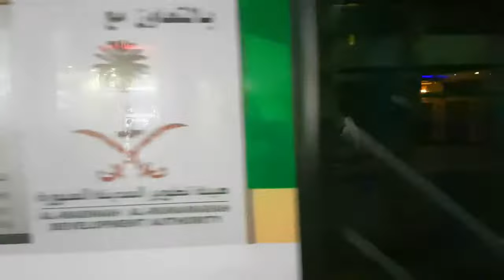Masjid-E-Nabvi | Hotels | Streets | Night View | Hajj 2017 2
This Video is About to My Hajj Journey 2017 With My Parents Alhumdulliah! Enjoy the Beautiful View of Masjid E Nabvi.

Mohsin Qasim

Masjid-E-Nabvi

hotels
night view
streets